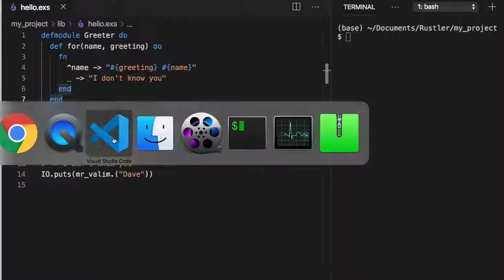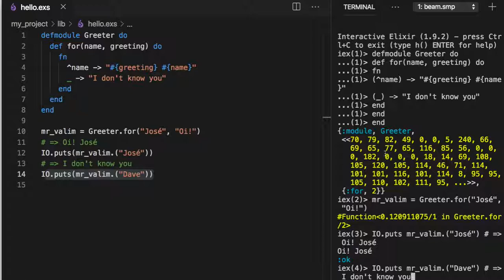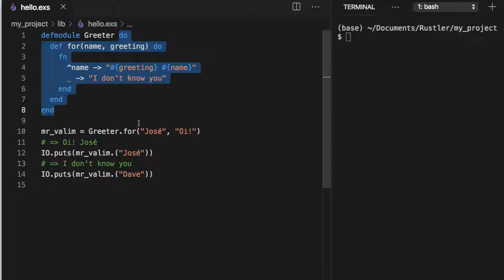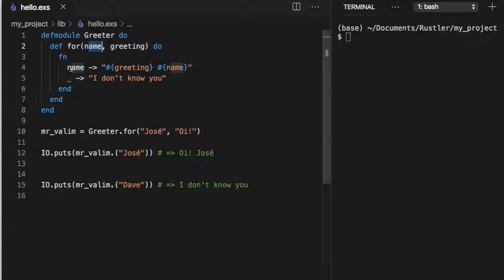[엘릭서] 011- Pinned Values and Function Parameters